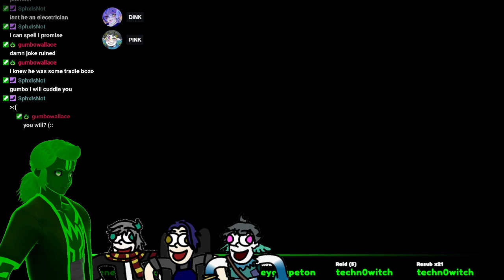Twilight Princes - Howling with Laughter (w/ @duncachiva, @skehmatics, and Yurei)